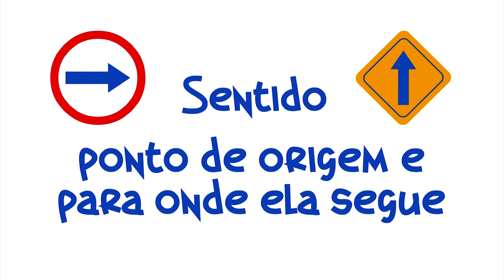Força - uma grandeza vetorial além do nossos músculos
Olá pequenos cientistas! Quando falamos em força logo pensamos nos movimentos do nosso corpo, mas o conceito vai muito além disso e abrange todo o universo.